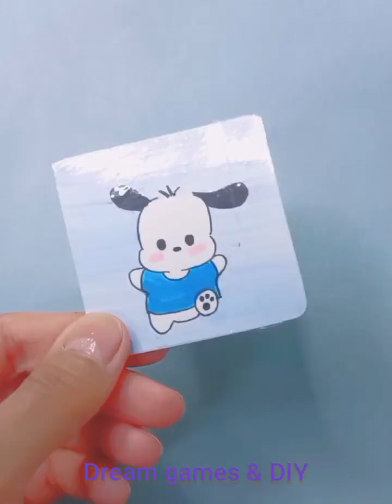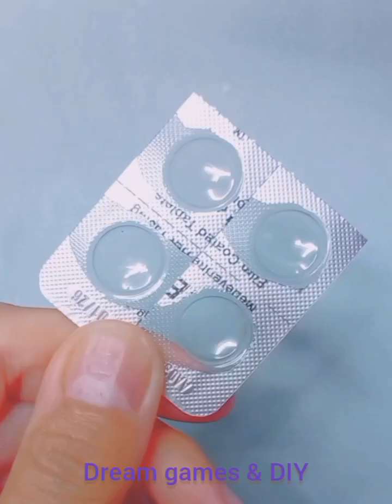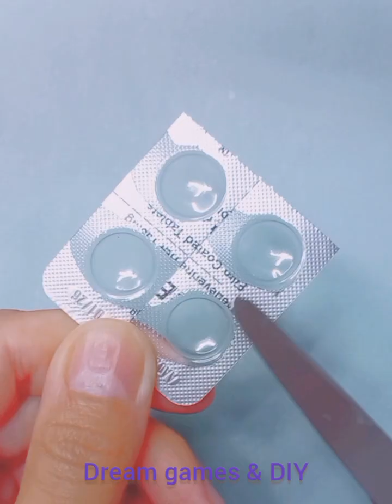Craft miniature / diy paper / miniature / paper /handmade / idea diy